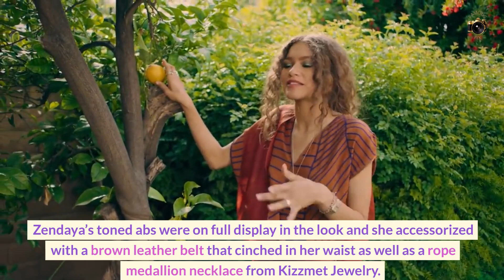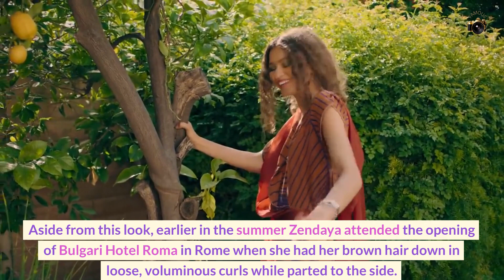How Zendaya Shows Off New Bouffant Hair Makeover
In the ever-changing world of fashion and beauty, Zendaya never fails to make heads turn with her striking looks. The multi-talented actress and style icon recently shared a glimpse of her latest hair transformation on social media, and fans couldn't help but be captivated by her bold new look.
In this video, titled "Zendaya's New Bouffant Hair Makeover: A Little Refresh," we delve into Zendaya's journey of self-expression through her hair. Known for her fearless experimentation with hairstyles, she showcases her latest creation – a stunning bouffant hairdo that exudes elegance and confidence.
Zendaya's selfie captures the intricate details of her new hairstyle, highlighting the impeccable artistry that went into its creation. The bouffant adds a touch of classic Hollywood glamour to her already iconic image, giving her a regal aura that perfectly complements her poised demeanor.
As we explore Zendaya's style evolution, we also delve into her commitment to embracing change and expressing herself authentically. With each new hairstyle, she continues to redefine beauty standards and inspire her followers to embrace their individuality.
The video not only showcases Zendaya's hair transformation but also delves into her impact as a trendsetter and role model. From red carpet appearances to casual outings, Zendaya consistently demonstrates her mastery of style, and her latest bouffant hair makeover is yet another testament to her artistic versatility.
In "Zendaya's New Bouffant Hair Makeover: A Little Refresh," viewers are invited to witness the magic of Zendaya's beauty transformation and be inspired by her unapologetic approach to self-expression. As she effortlessly carries off her new look, it's a reminder that beauty is about embracing change, taking risks, and confidently showcasing one's true self to the world.